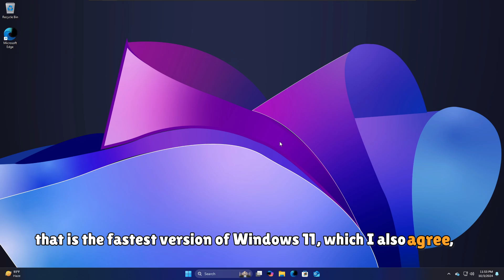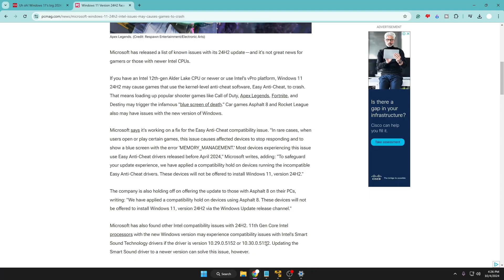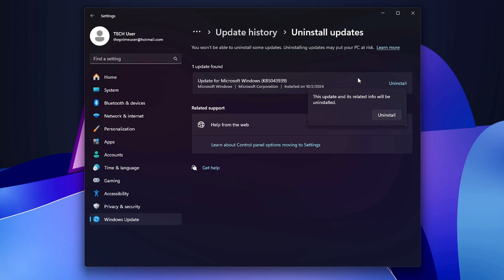GAMERS & Intel New CPU Users - Don't UPGRADE to Windows 11 24H2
Recently Microsoft has released known issues with 24H2 and it's not good news for gamers and Users with New intel CPU
So if you enjoy gaming and have Intel 12th gen or newer 24H2, it may cause a blue screen for the games that use Kernel-level anti-cheat software. Such popular games like Call of Duty, Apex Legend, Fortnite, and Destiny may cause a Blue screen on a new update of Windows 11 24H2.

▬▬▬▬▬▬▬▬▬ஜ۩۞۩ஜ▬▬▬▬▬▬▬▬▬
▬▬▬▬▬▬▬▬▬ஜ۩۞۩ஜ▬▬▬▬▬▬▬▬▬

☑ Watched the video!
☐ Liked?